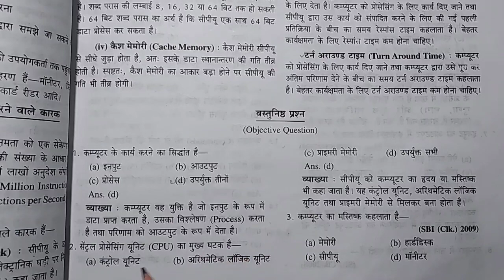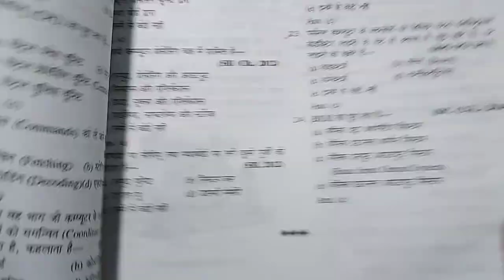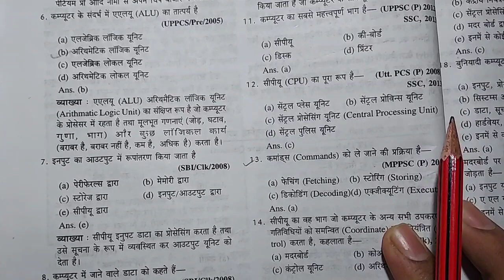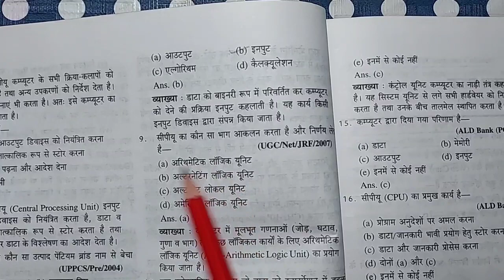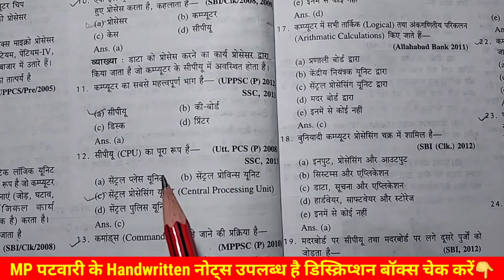L-04 | कंप्यूटर की कार्य पद्धति | MP Patwari Computer | MP Patwari Bharti-2023 | Computer Classes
📚 MP पटवारी एवं अन्य प्रतियोगी परीक्षाओं के लिए Handwritten नोट्स उपलब्ध है.
 नोट्स की विशेषताएं:-
✔️ सर्वश्रेष्ठ शिक्षकों के मार्गदर्शन में निर्मित नोट्स
 ✔️ फोकस स्टडी नोट्स जो बचाए आपके समय को
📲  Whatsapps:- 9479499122